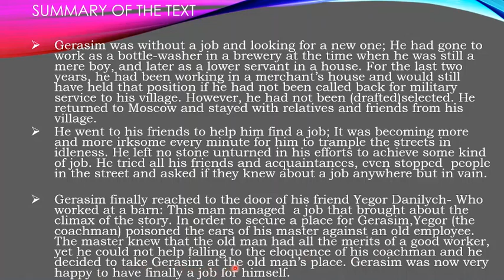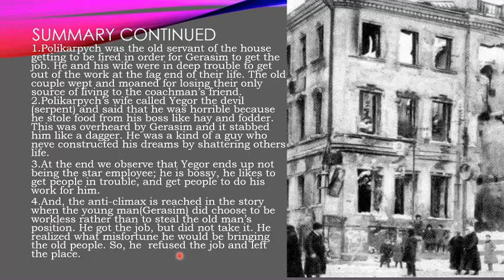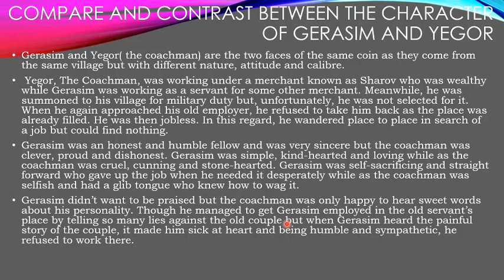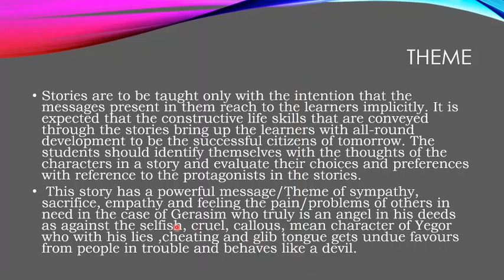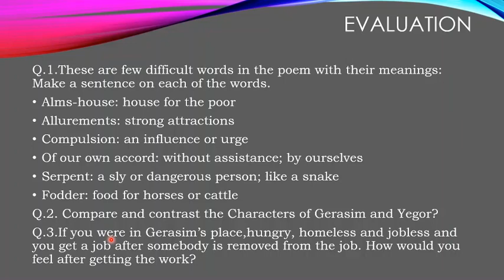The Servant(Part.02) by S.T.Semyonov presented by Sheikh Gulzar Ahmad Lecturer English.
The story revolves round Gerasim the lead character in this story.He as a boy works as a lower servant and later on struggles to get livelihood in Moscow.After being refused by everybody,Gerasim reaches to his friend and neighbour in Mloscow. It Yegor who helps him to find a job but at the cost of an old couples employment. Yegor uses his glib tongue to motivate his master to fire Polycorpych the old servant and his wife to hire Gerasim. But Gerasim prefers to be work-less instead of shattering the life of the old people.